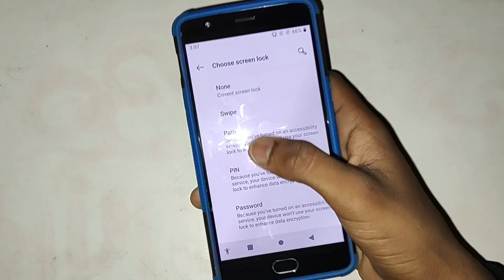OnePlus 3 screen lock settings, OnePlus 3 mein screen lock setup kaise kare, How to set screen locka